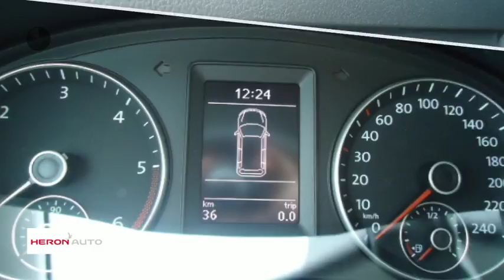Volkswagen Caddy | Nieuw | 4 jaar garantie | Navigatie | Highline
Gem. verbruik: 4,0 l/100km
Verbruik stad: 5,0 l/100km
Verbruik snelweg: 4,0 l/100km
Emissie: 117,0 g/km

Merk: Volkswagen
Model: Caddy
Type: | Nieuw | 4 jaar garantie | Navigatie | Highline
Bouwjaar: 2018
Vermogen: 75 kW
Cilinderinhoud: 1.968 cc
Aantal cilinders: 4
Brandstof: diesel
Uitstootklasse: euro 6
Transmissie: handgeschakeld
Gewicht (leeg): 1.378 kg
Max trekgewicht: 1.400 kg
Carrosserievorm: commercial truck (4 drs)
Kleur: beige

Accessoires:
* Achterdeuren
* Achterruitverwarming
* Airbags voor
* Airconditioning
* Alarmsysteem
* Carkit
* Centrale deurvergrendeling afstandbediend
* Cruise Control
* Lederen stuurwiel
* Lichtmetalen velgen
* Mistlampen voor
* Navigatiesysteem
* Parkeersensoren
* Regensensor
* Ruitenwisser achter
* Stoelen in hoogte verstelbaar
* Stuurbekrachtiging
* Voorruitverwarming
Omschrijving:
Splinternieuwe Caddy Highline, met Navigatie, Multifuntioneel stuur, voorruitverwarming etc. Auto wordt geleverd met 4 jaar fabrieks garantie !!! Prijs is Excl. BTW en kosten rijklaar maken. Voor meer informatie belt u met Jan Verfaille 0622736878

Aanbieder: